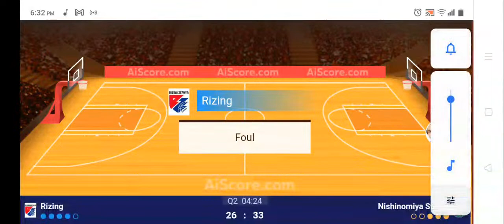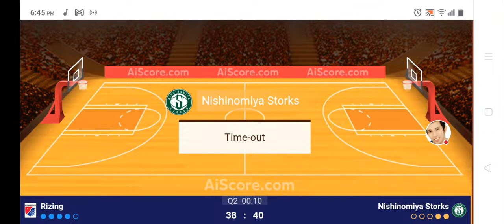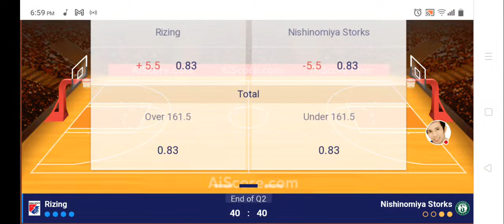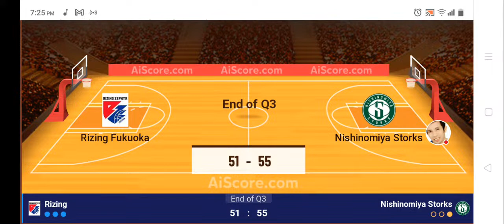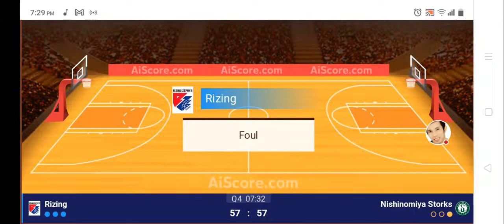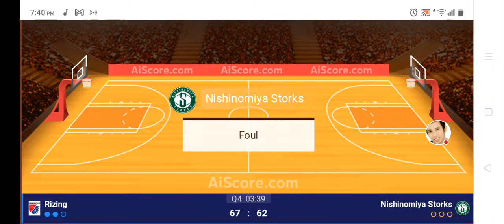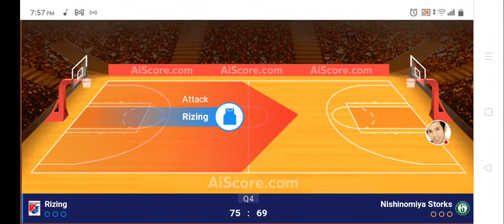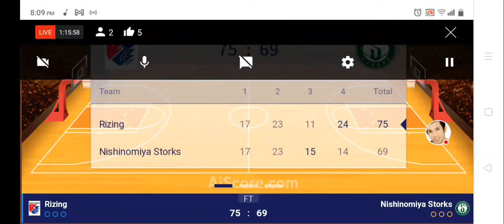JAPAN B LEAGUE B2 | NISHINOMIYA STORKS VS RIZING FUKUOKA | LIVE SCOREBOARD | Basketball King Iverson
Hey folks! Thank you for joining my livestream where you can come, relax and make friends everywhere.

神戸パラス
サーディ・ラベナ
キーファー・ラベナ
フアン・ゴメス・デ・リ
アーノケマーク・カリノ
マシュー・アキーノ
ドワイト・ラモス
ハビゴメスデリアーノ
レイパークスジュニア
大倉宗太 河村勇樹 大倉颯太 佐渡原遼 松崎裕樹 信州ブレイブウォリアーズ飯田涼 バスケットボール Bリーグ NBA Wリーグ Basketball BLEAGUE WLEAGUE B-League Teams 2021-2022 East Area (B1) LEVANGA HOKKAIDO - Hokkaido AKITA NORTHERN HAPPINETS - Akita IBARAKI ROBOTS - Ibaraki Utsunomiya BUREKKUSU - Tochigi GUNMA CRANE THUNDERS - Gunma CHIBA JETS - Chiba ALVARK TOKYO - Tokyo SUNROCKERS SHIBUYA - Tokyo KAWASAKI BRAVE THUNDERS - Kanagawa YOKOHAMA B-CORSAIRS - Kanagawa NIIGATA ALBIREX BB - Niigata West area (B2) TOYAMA GROUSES -Toyama SHINSHU BRAVE WARRIORS - Nagano SAN-EN NEOPHOENIX - Aichi SEAHORSES MIKAWA - Aichi NAGOYA DIAMOND DOLPHINS - Aichi SHIGA LAKESTARS -Shiga KYOTO HANNARYZ - Kyoto OSAKA EVESSA -Osaka SHIMANE SUSANOO MAGIC - Shimane HIROSHIMA DRAGONFLIES -Hiroshima RYUKYU GOLDEN KINGS - Okinawa Akita Northern Happinets Aomori Wats Bambitious Nara Earth Friends Tokyo Z Ehime Orange Vikings F Eagles Nagoya Fukushima Fire Bonds Gunma Crane Thunders Hiroshima Dragonflies Iwate Big Bulls Kagoshima Rebnise Kanazawa Samuraiz Kumamoto Volters Nagano Shinshu Brave Warriors Rizing Fukuoka Sendai 89 Takamatsu Five Arrows Tokyo Excellence Tsukuba Robots Wakayama Trians Bootsters Yamagata Wyverns Aisin Sea Horses Chiba Jets Eastern Conference Hamamatsu Higashimikawa Hiroshima Lightning Hitachi Sunrockers Hyogo storks Kyoto Hannaryz Nagoya Diamond Dolphins Niigata Swan Osaka Seven Fukujin Rerakamuy Hokkaido Ryukuy Golden Kings Saitama Broncos Shiga Lake Stars Shimane Susanoo Magic Tokyo Cinq Reves Toshiba Brave Thunders Toyama Grouses Toyota Alvark Utsunomiya Brex Yokohama B-Corsairs